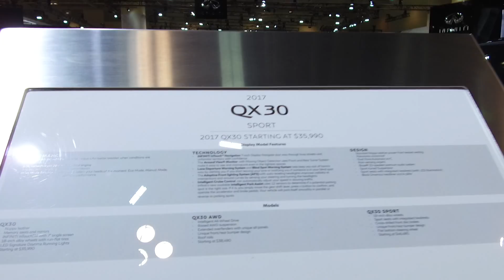2017 INFINITI QX30 SPORT // 2017 TORONTO AUTOSHOW